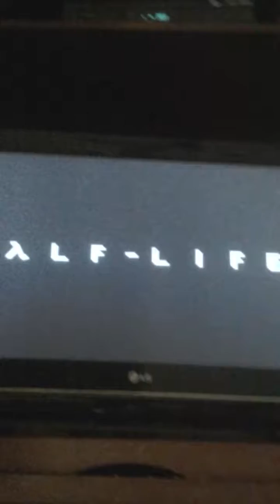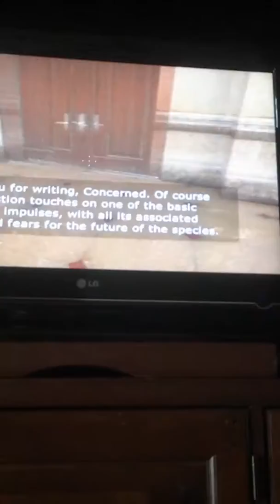Half Life 2 Point Insertion Part 1